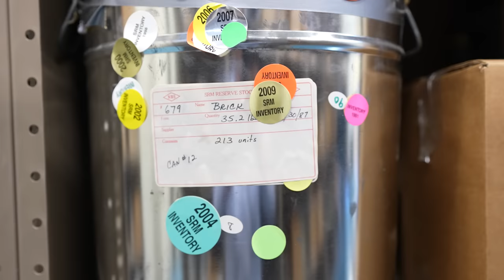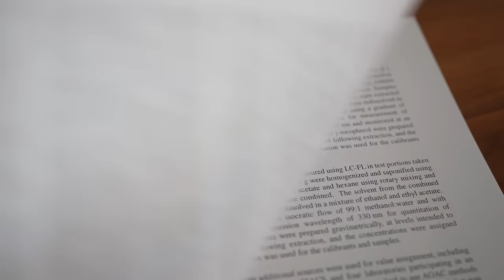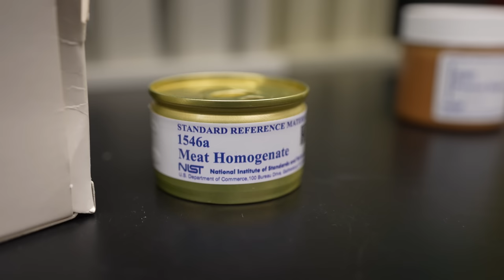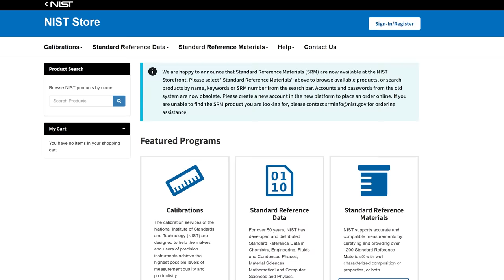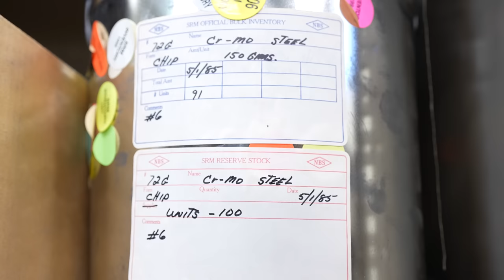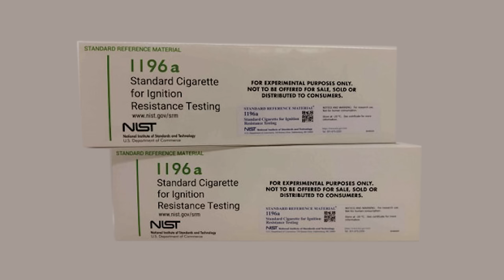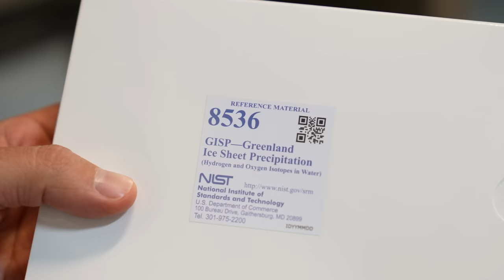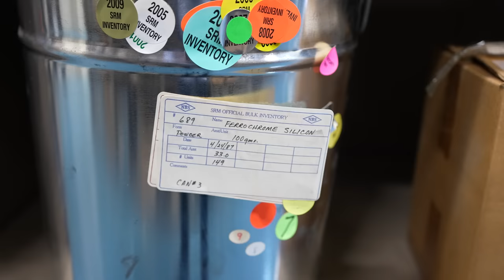El mundo depende de una extraña colección de objetos. No son baratos.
Este almacén del gobierno mantiene nuestra sociedad entera dentro del estándar. Toma el primer paso para obtener un dominio en linea con un nombre de dominio de Google Domains - ve a domains-google/veritasium para tener un 20% de descuento en tu primer año.

Gracias a Rich Press y NIST por la gran visita.
Gracias al Dr. Steve Choquette, Dr. Ben Place y la Dra. Johanna Camara por enseñarnos acerca del Estandar de Referencia de Materiales del Mundo. Puedes ver todo el trabajo genial que hacen en el NIST

Montgomery, R. & Bercik, I. (2022). NIST Standard Reference Materials 2022 Catalog.

Vincent, J. (2022). Made to measure: why we can’t stop quantifying our lives. The Guardian –

Proffitt, A. (2022). NIST Develops Monkeypox Reference Materials, Sees Growing Role in Outbreak Response. Diagnostics World. –

Escrito por Derek Muller & Emily Zhang
Editado por Trenton Oliver
Animado por Ivy Tello & Mike Radjabov
Filmado por Derek Muller, Trenton Oliver & Emily Zhang
Videos/fotos adicionales suministradas por Pond5 & Getty Images
Producido por Derek Muller, Petr Lebedev, and Emily Zhang